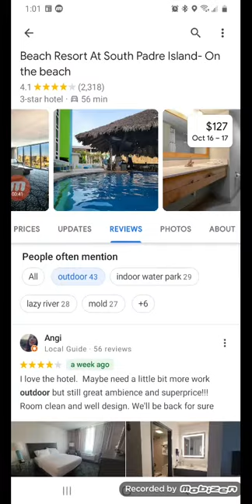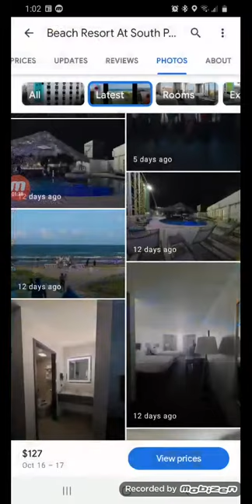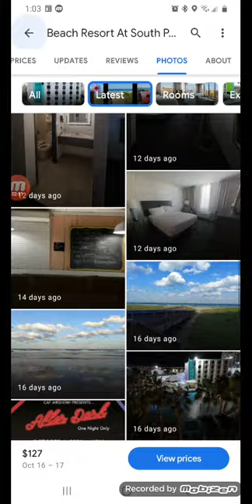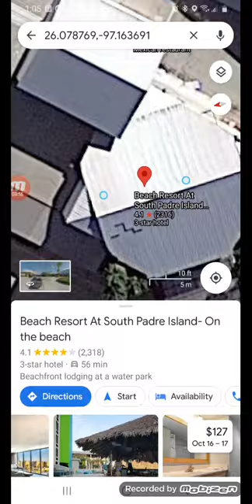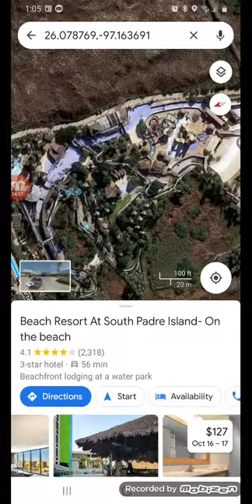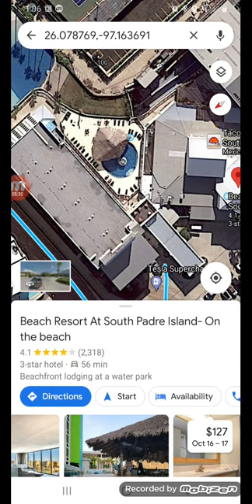this south padre island water park ruined my childhood